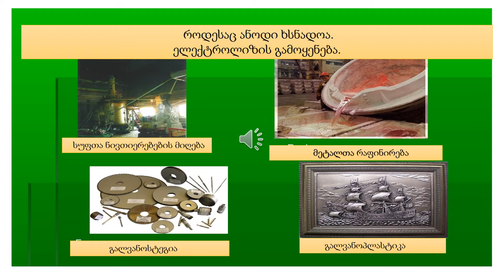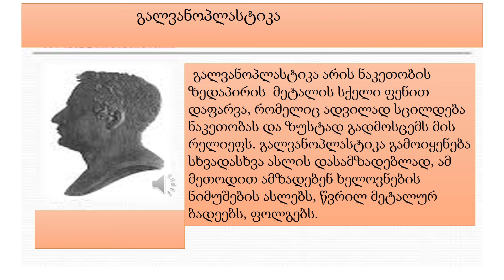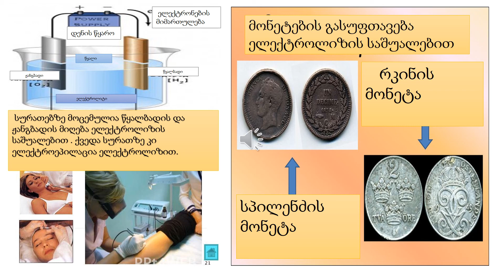ელექტროლიზის გამოყენება -მე-10კლასი